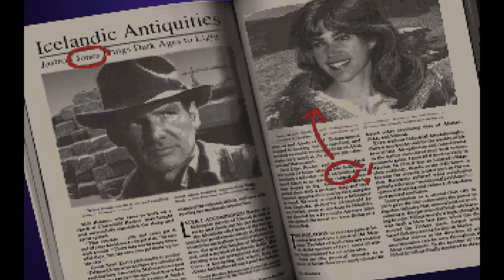INDIANA JONES AND THE FATE OF ATLANTIS | PC | 1992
Hi gamer!

Today we play PC, Indiana Jones and the Last Crusade. Who has never spent hours trying to discover the command that was needed to advance the story? lol
Are you a fan of Indiana Jones? Do you want to remember moments and take the brand with you? Click on the link below to check out offers for nostalgic gamers!

About Us:
408 Games is a channel created to relive people's best moments. Our focus is gameplays, from the games that made history, to the most current games.
We are passionate about games, the nostalgia they can bring and all the emotions they provide.
Here we have games from the most classic, such as Atari, Master System, Mega Drive, Super Nintendo, classics on the PC, etc. even the most recent games, in order to provide nostalgia for all game fans.
But remember: the idea here is not to have the gameplay that goes on until the end of the game, but the gameplay that will relive the sounds in the victories and defeats of the games we play in our lives.

My PC:
CPU: Asus Prime B450M Gaming
Processor: AMD Ryzen 5 3600x
RAM: Hyperx Fury 3000 Mhz DDR4
GPU: RTX 2060 Super Gaming
HD1: SSD Kingstom 480 gb
HD2: Seagate 2tb
PSU: EVGA 700w
Cabinet: Sharkoon TG5 Green
Wheel: Logitech G29 + Logitech Driving Force Shifter
Joystick: Clone Joystick Cobra
Keyboard: Limeide
Mouse: Limeide
Track Ir